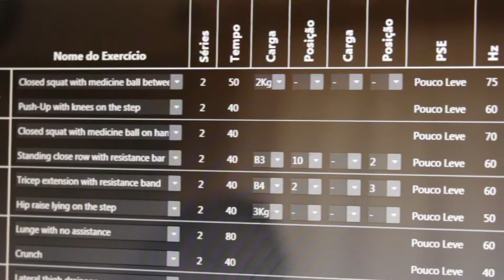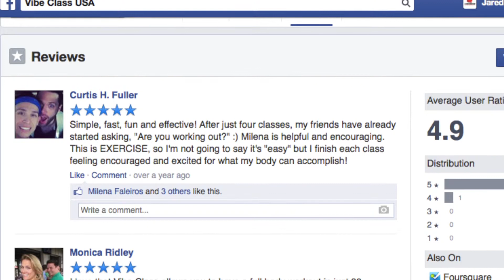Vibe Class USA (Website Promo Video)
Visuals Created By: A-Town Productions